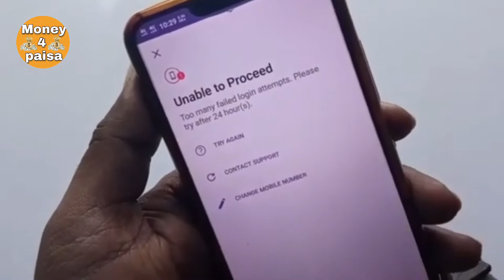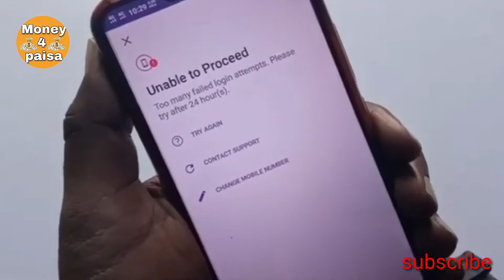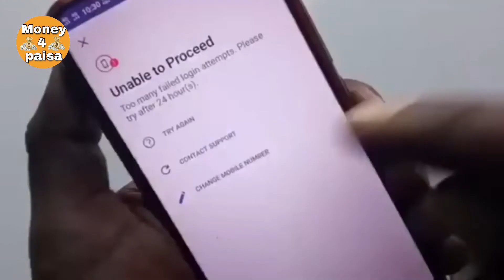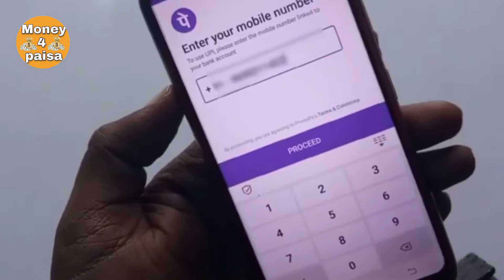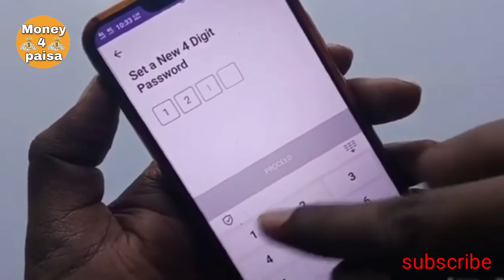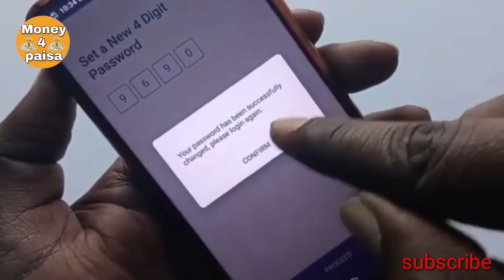Phonepe account login nahi ho raha hai | Phonepe too many incorrect login attempts 2022